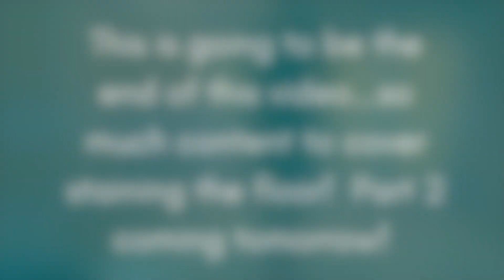Remodel In Progress - Week #10 - Part 1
We have been super busy trying to tread water in this remodel!  We are into week #10 and just plugging along.  The house is still a mess as we get things done, but we are seeing some progress so it's tolerable:). If you haven't already, we would love for you to follow along on our journey of a Youtube vlogging life.  We chronicle a lot of our farm life, and right now, we have a little detour in our remodel.

Follow along on our crazy busy life full of family and a farm that was started on faith alone.  We are so blessed to be able to piddle about on the farm, loving on baby cows, horses, goats, chickens, pigs and even a donkey or two!  My name is Julie and my husband is Matt.  We have been married for 15 years.  Our family of five is complete with three kids...two boys, Carson (15), Cullen (11), and a girl, Effie (12) sandwiched in the middle.  We want to invite you to tag along on some of our adventures - from farm outings to everyday life stuff that is the core of families from all over.  We built this life on faith, family and a farm...and we are more blessed than we deserve!